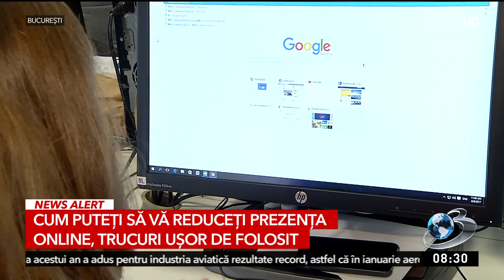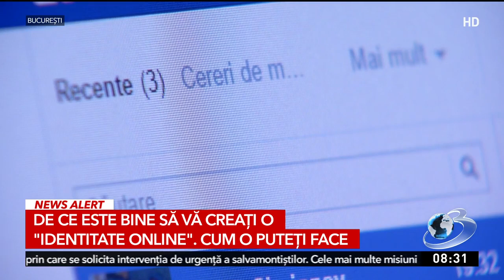Cum poți să îți reduci prezența online. Trucuri ușor de folosit pentru te proteja pe internet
Într-o lume tot mai conectată la mediul online, să elimini sau să restricționezi cât mai mult posibil informațiile personale de pe internet devine tot mai complicat. Teama legată de furtul de informaţii personale sau de furtul de identitate îi face pe internauţi să caute soluţii pentru a se proteja. Şi există instrumente gratuite pentru a face acest lucru, doar că nu sunt foarte eficiente, în timp ce aplicaţiile cu rezultate bune sunt foarte scumpe.